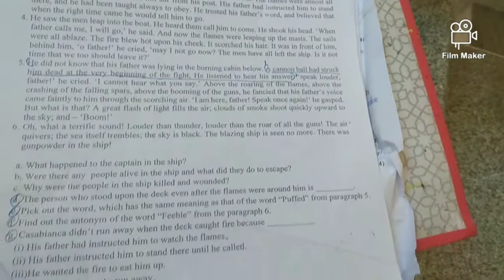7th PT-3 English question paper